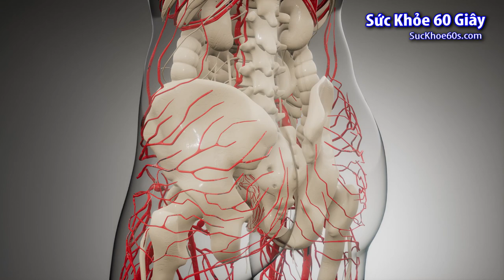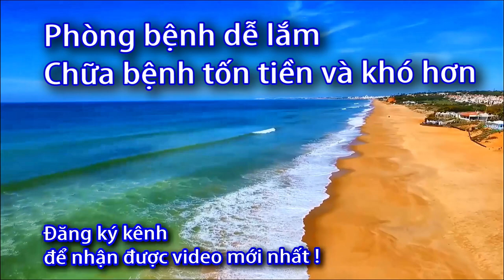Triệu chứng bệnh Suy thận - Sức khỏe 60 giây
Triệu chứng suy thận phát triển theo thời gian, nếu tổn thương thận tiến triển chậm
. Vì thận có khả năng bù trừ rất tốt, nên ở giai đoạn đầu, bệnh thường không có triệu chứng.
 Đến khi xuất hiện triệu chứng thì bệnh đã ở giai đoạn trễ.

suy thận mạn là quá trình tiến triển không phục hồi chức năng thận.
Nếu không chữa trị, thận cuối cùng có thể ngừng hoạt động hoàn toàn.
Mất chức năng thận rất nghiêm trọng và có khả năng gây tử vong.

Các dấu hiệu và triệu chứng có thể bao gồm:

Buồn nôn, nôn

Chán ăn

Mệt mỏi, ớn lạnh

Rối loạn giấc ngủ

Thay đổi khi đi tiểu: tiểu nhiều vào ban đêm, nước tiểu có bọt, lượng nước tiểu nhiều hơn hoặc ít hơn bình thường, nước tiểu có màu nhạt hơn hay đậm hơn bình thường, nước tiểu có máu, cảm thấy căng tức hay đi tiểu khó khăn, ...

Giảm sút tinh thần, hoa mắt, chóng mặt

Co giật cơ bắp và chuột rút

Nấc

Phù chân, tay, mặt, cổ

Ngứa dai dẳng

Đau ngực (nếu có tràn dịch màng tim)

Khó thở (nếu có phù phổi)

Tăng huyết áp khó kiểm soát

Hơi thở có mùi hôi

Đau hông lưng
bệnh thận cần phát hiện sớm để chữa kịp thời, bà con mình nên tìm hiểu thêm về cỏ mực trị bệnh suy thận

dấu hiệu thận yếu ở phụ nữ,
người bị suy thận phải lọc máu khi nào,